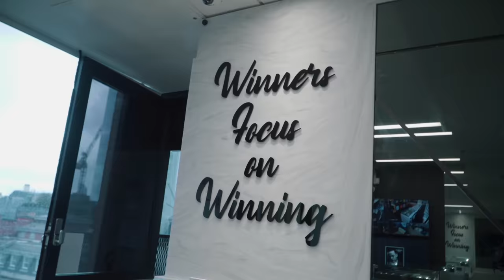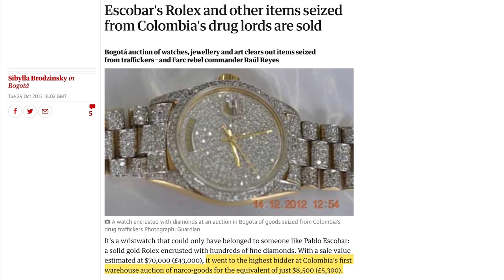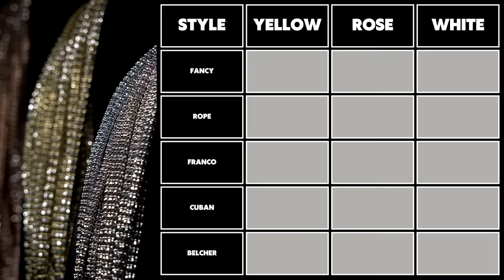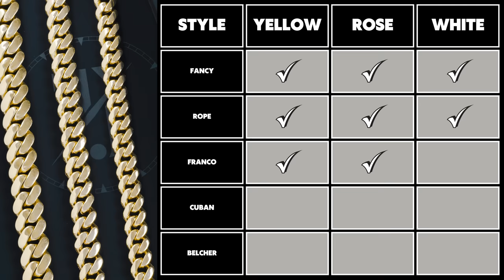WE SOLD A SUPER-LIMITED AUDEMARS PIGUET 'LEO MESSI'! 🔥 | Trotters Jewellers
In this week's episode of Trotters Weekly, a customer brings in a water-damaged Rolex, Alex shows off some of our new arrivals, we had 24 hours to source a Rolex GMT 'Pepsi' for a client, and Premier League club Fulham goalkeeper, Marek Rodak goes shopping at Trotters.

00:25 - Intro
00:52 - We spent £100k in 15 minutes
03:20 - Water-damaged Rolex Datejust
04:50 - DON’T SLEEP on these new arrivals
08:30 - We had 24 hours to source a Rolex GMT ‘Pepsi’
10:35 - Tyrhys Dolan drops by
11:19 - The boys hit the green 🏌️‍♂️
18:37 - Fulham Goalkeeper Marek Rodak goes shopping at Trotters
22:39 - Over to Trotters north London